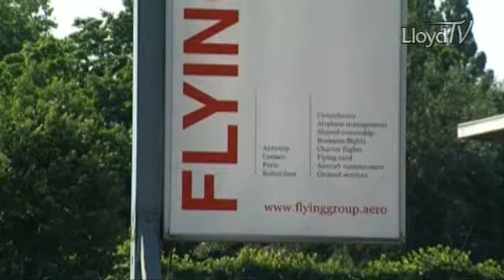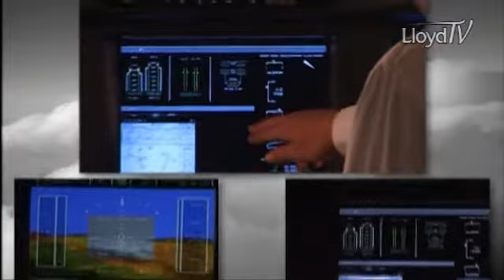Lloyd TV 17/06/2008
* Flying Group op de luchthaven van Antwerpen wordt één van de eerste zakenvluchtmaatschappijen met een groen, CO2-vriendelijk karakter. Lloyd TV praatte met ceo Van Milders.
* Het jonge bedrijf Aquacam maakte unieke beelden van de SS Maidan, een Brits vrachtschip dat sinds 1923 op de bodem van de Rode Zee ligt.